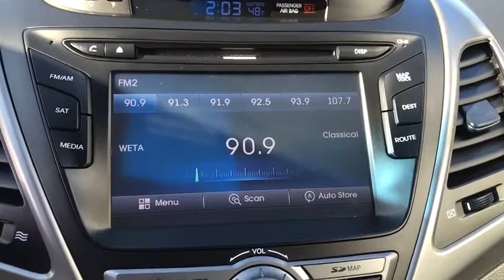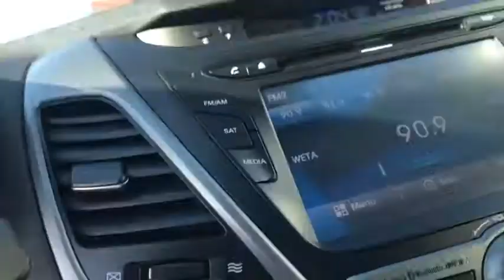2015 Hyundai Elantra Manassas, Chantilly, Fairfax, Woodbridge, Centreville, VA P3445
2015 Certified Pre-Owned Limited Elantra. Fully Loaded with Leather, Heated Seats, Navigation, and the PZEV (Partial Zero Emissions) Engine. A must see. Single Owner Lease Turn in.